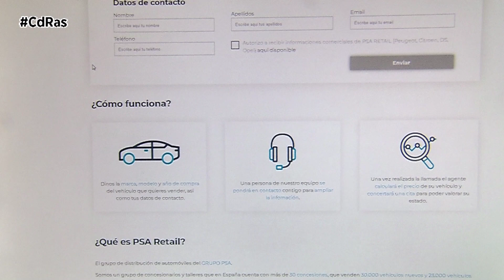VÍDEO RESUMEN Y TOMAS FALSAS | By CdRas